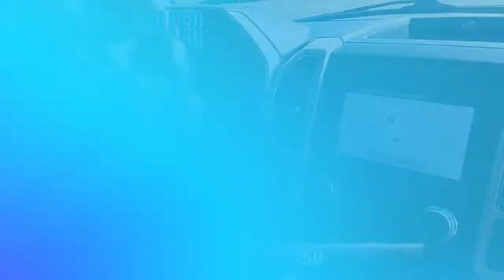Used 2018 Ford F-150 LARIAT, Manchester, PA E55229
Beshore and Koller

[RLVID:2833:b6fd85c17d03fe91:84add2af76ad0e3c:1]